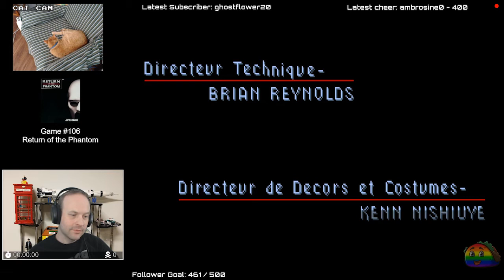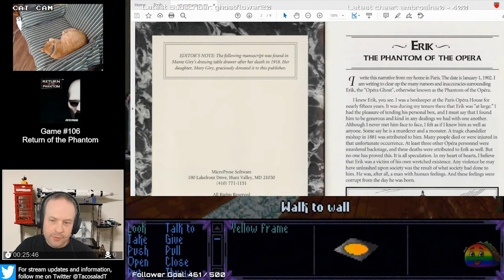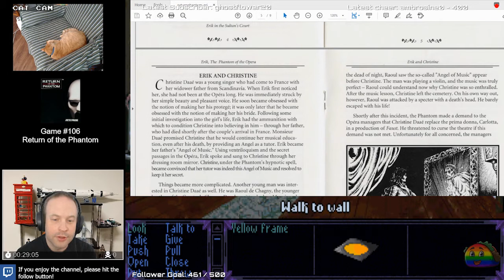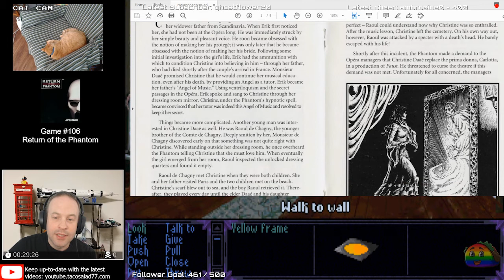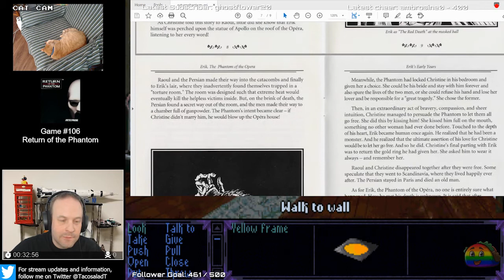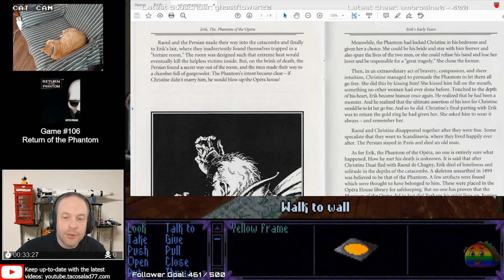Return of the Phantom, Part 1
This is a live, (mostly) unedited play through video from my Twitch stream.

It is the present time (1993), and many people are about to enjoy the performance of the opera "Don Juan Triumphant" at the Palais Garnier. However, that piece of art will soon become covered with the blood of innocents, as the great ceiling chandelier crushes down on the crowd.

The player controls Raoul Montand, a detective who's been asked for help by his old friend Monsieur Brie, the manager of the Opera. Bringing Raoul to a crime scene, he leaves him in hope he'll find some clues and prevent this terror from happening again. Supposedly, the disaster was caused by a being known as the Phantom of the Opera, a mysterious creature who has been haunting the opera house since 1881. The detective is about to find out what secrets lie beneath the surface, looking for clues in the present time and traveling back to 1881.

Return of the Phantom is a third-person adventure game based on the book Phantom of the Opera by Gaston Leroux. The player interacts with the environment by selecting verb commands (Look, Talk, Take, Push, etc.) from a menu and combining them with objects to gather information, solve puzzles, and advance the story. Most of the events in the game take place inside the opera house, including the numerous tunnels and secret passages beneath it, which are supposedly the Phantom's residence.